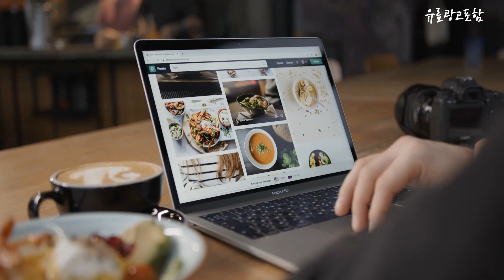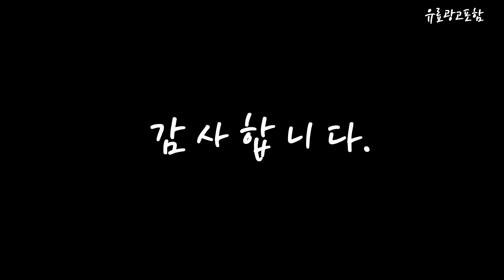씽크패드e16 Top10!! 요즘 인기있는 씽크패드e16 구매 가격 평점 후기 비교 총정리!!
❤️❤️❤️ 요즘 인기있는 씽크패드e16 구매 가격 평점 후기 비교 총정리해 보았어요!! ❤️❤️❤️

[00:06]
10위. 레노버 2023 씽크패드 E16 AMD Gen1 라이젠3 [895,050원]

[00:11]
9위. 레노버 2023 씽크패드 E16 AMD Gen1 라이젠3 [811,650원]

[00:17]
8위. 레노버 2023 씽크패드 E16 AMD Gen1 라이젠3 [862,550원]

[00:22]
7위. 레노버 2023 씽크패드 E16 AMD Gen1 16 [659,000원]

[00:28]
6위. 레노버 2023 씽크패드 E16 AMD Gen1 라이젠7 [835,710원]

[00:33]
5위. 레노버 2023 씽크패드 E16 AMD Gen1 16 [852,750원]

[00:39]
4위. 레노버 2023 씽크패드 E16 AMD Gen1 라이젠3 [642,750원]

[00:45]
3위. 레노버 2023 씽크패드 E16 AMD Gen1 라이젠7 [758,570원]

[00:51]
2위. 레노버 2023 씽크패드 E16 AMD Gen1 라이젠3 [696,150원]

[00:56]
1위. 레노버 2023 씽크패드 E16 AMD Gen1 라이젠3 [573,390원]